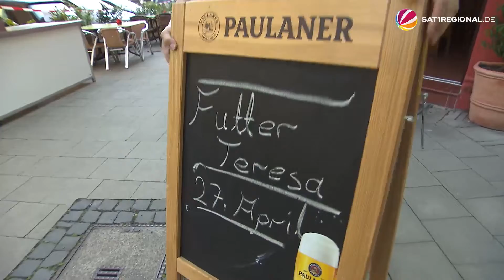Futter Teresa: Braunschweiger retten Lebensmittel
Pro Kopf landen jedes Jahr durchschnittlich 75 Kilogramm Essen im Mülleimer. Eine Gruppe von Ehrenamtlichen aus Braunschweig (Niedersachsen) sagt dieser Verschwendung den Kampf an. Sie möchten Lebensmittel retten, bevor sie weggeworfen werden und bereiten daraus Gerichte zu. „Futter Teresa“ nennt sich das Foodsharing-Projekt.